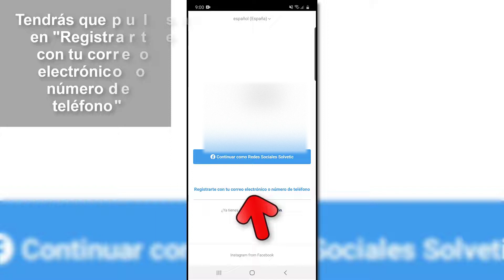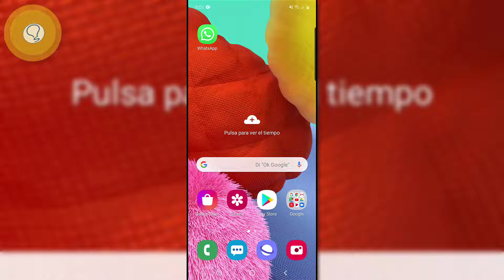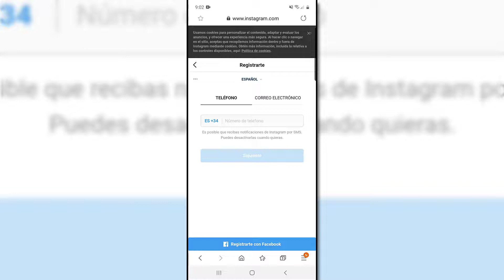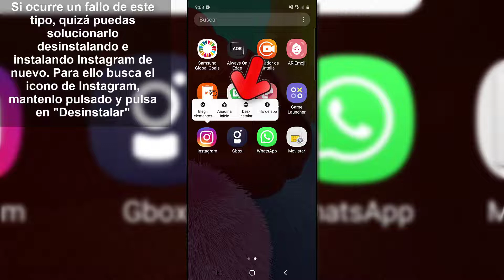❌ POR QUE INSTAGRAM NO ME DEJA CREAR una CUENTA 2021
Videotutorial de Solvetic para saber porque Instagram no me deja crear una cuenta 2021 y solucionar error al crear cuenta Instagram 2020 ⭐ 𝗠𝗔𝗦 𝗜𝗡𝗙𝗢𝗥𝗠𝗔𝗖𝗜𝗢𝗡 🔻 🔻 📝 𝗠𝗔𝗦 𝗧𝗥𝗨𝗖𝗢𝗦 𝗜𝗡𝗦𝗧𝗔𝗚𝗥𝗔𝗠

En este tutorial encontrarás los motivos por los que no puedo crear cuenta Instagram y posibles soluciones explicadas paso a paso.

 》CAPÍTULOS《

𝟏. Crear cuenta desde navegador para solucionar no puedo crear cuenta Instagram
𝟐. Desinstalar e instalar Instagram para solucionar no puedo crear cuenta Instagram
𝟑. Borrar caché de Instagram para solucionar no puedo crear cuenta Instagram